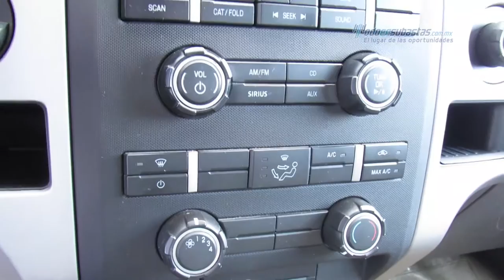Ford - Lobo Pick up XLT 2010 - AKE24951